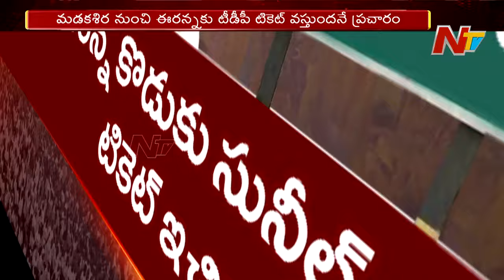మడకశిర టీడీపీలో లుకలుకలు | NTV